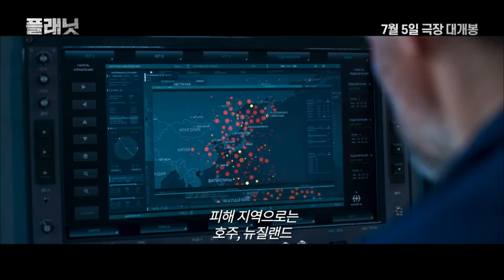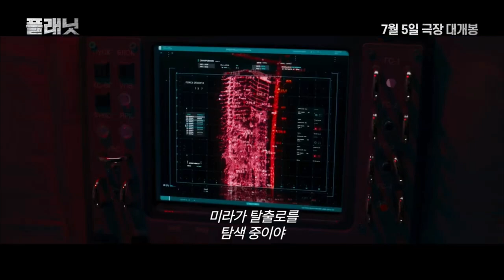2029년 실제 충돌 가능성있는 아포피스 소행성을 영화화한 블록버스터 재난영화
지나가는 혜성인줄 알고 모두가 혜성쇼를 보려고 기다리는데 사실은 지구와 충돌하는 소행성, 우주정거장 미르에서 이 상황을 알리지만 역시 무시당하고 지구는 위기를 맞는다. 한국도 운석에 충돌한다는 설정인데 어떻게 나올지 궁금, 2029년 4월 실제 충돌 가능성있는 아포피스 소행성을 소재로 영화화해서 더 관심, 오랜만에 블록버스터 소행성 충돌 재난영화, 이전의 소행성 충돌 영화랑 비교하면서 보면 재밌겠네요.